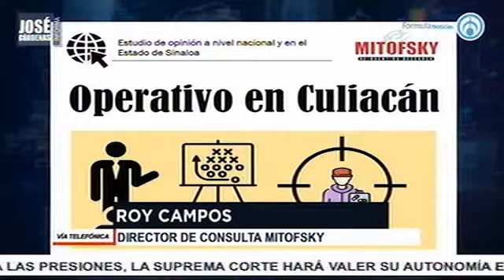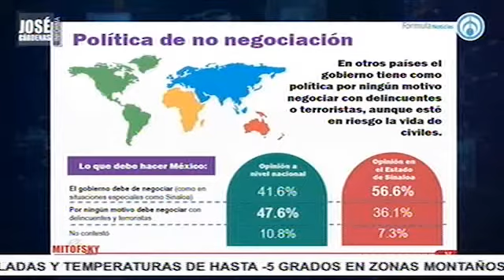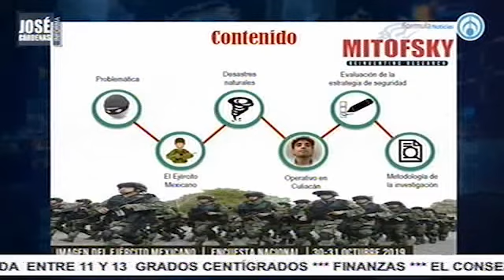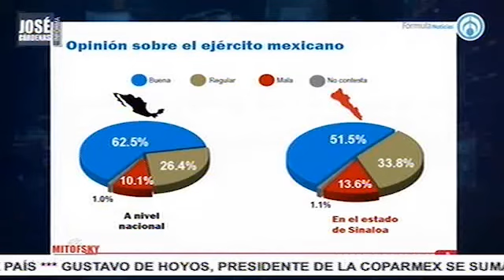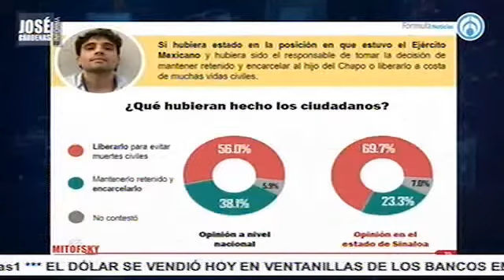Roy Campos, presidente de Consulta Mitofsky, en entrevista con José Cárdenas informa